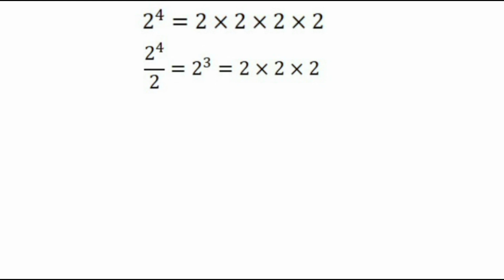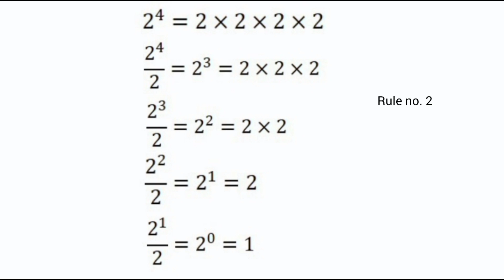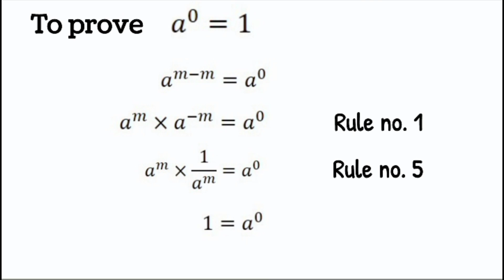Any number raised to power zero is always one (explained in Urdu/Hindi)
Title of the video: Any number raised to power zero is always one (explained in Urdu/Hindi)

Hi! I am Sahiba – your no-brainer person for all things math. I have over a decade of experience working on numerous Mathematics projects up to the Graduate level. Moreover, my relevant degrees in my subject make my work more reliable. Whether you need help with solving your math problem at the eleventh hour or need a one-one session, I know a trick or two in various topics, including basic math, algebra, trigonometry, probability, and more. Let’s clear all your queries and help you ace your math game!
It’s time to bid farewell to math anxiety and embrace your fears with a math teacher you can count on.
I will clear your concepts and relate them to real life (yes, you can absolutely use those haunting algebraic equations in reality).
Check out my profile for detailed video explanations of the topics in English and Urdu/Hindi.  I walk every extra mile that’s needed to clear that brain fog.
I also give online tutoring sessions to help you understand better by one-one sessions.
My simple yet effective teaching tactics will help answer your queries, assist you in understanding the subject, and ensure you can tackle mathematics problem-solving yourself after the session.
My list of topics includes but is certainly not limited to;
✅Basic Math
✅Trigonometry
✅Algebra
✅Geometry
✅More
More Benefits of Working with Me:
✅Language medium: English
✅One-one session via Zoom, Skype, or Google meets
✅100% quality assured
Ready to score A* in your next math result?
If there’s any topic in Math or a bunch of questions that you want me to solve, write it down in the comments below and I will definitely try to reach out to you. You can share your feedback and queries too.